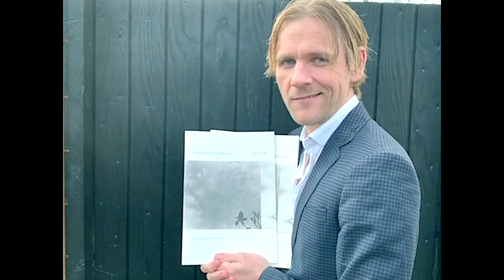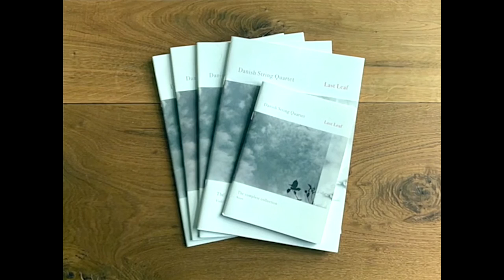Series of Four and Danish String Quartet presents: Ønskekoncert / Music on Demand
Thanks for tuning in to this special concert LIVE from LitteraturHaus, Copenhagen.

Video and sound by Casper Nielsen and VISUAL CLASSICS
Thank you to Marlene Dröge Nielsen.

Series of Four is supported by Det Obelske Familiefond, Knud Højgaards Fond, William Demant Fonden, Beckett-Fonden, Aage og Johanne Louis-Hansens Fond, Wilhelm Hansen Fonden